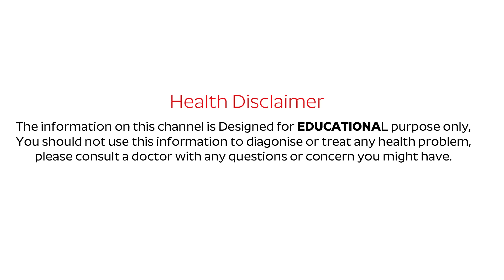షుగర్ కి కొత్త మెడిసిన్ వచ్చింది | The Latest New Drugs To Cure Diabetes | GLP-1 Agonists | PlayEven